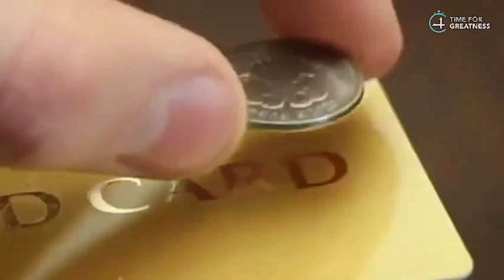கண்டிப்பாக தெரிந்து கொள்ள வேண்டிய BAR TRICKS